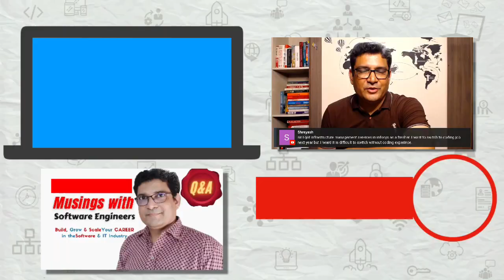What are Cloud Skills that don't need coding?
The IT Industry need engineers with cloud skills. You are required to learn AWS or Microsoft Azure to become a cloud engineer. But do you need coding when learning cloud skills? In this video, we will see how to build a career in the cloud without coding.